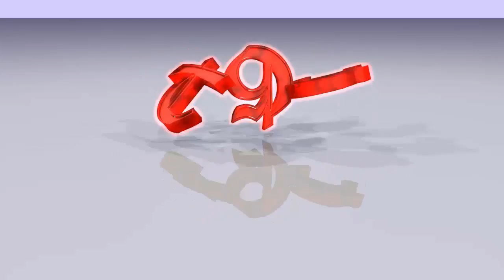Let's Play Tera #03 - Boss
Skype: TheGothiccheater (bitte einen Grund angeben, warum ich euch adden soll!)